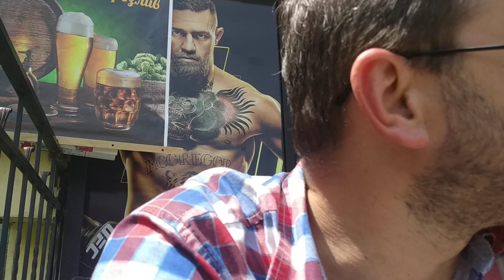Роздуми на роботі... Коп на Львівщині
Сумно. Тяжко. Та все так не буде)))